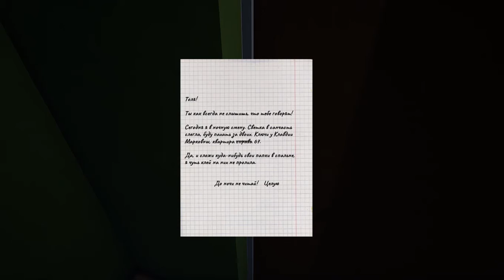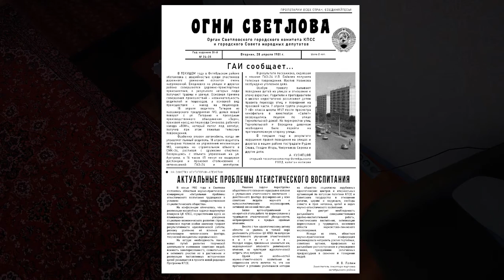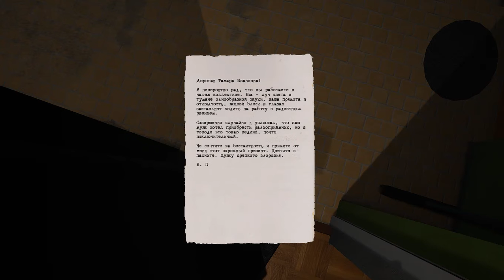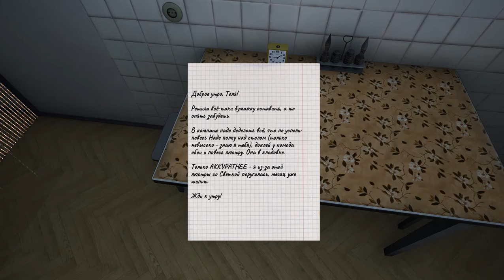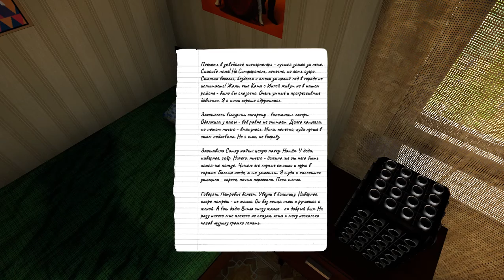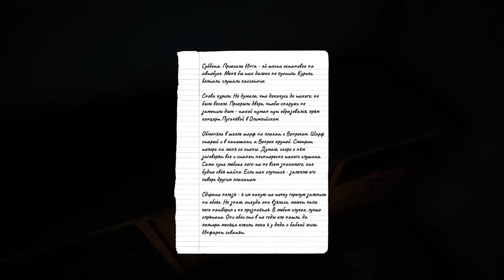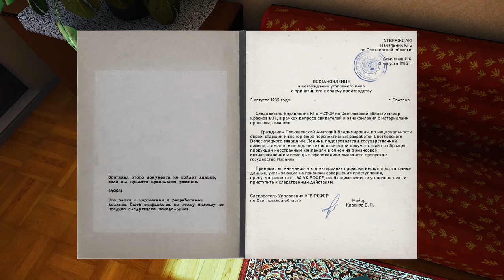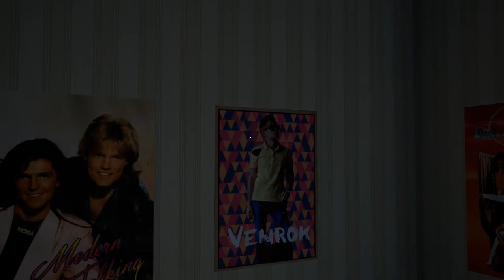Bright Lights of Svetlov прохождение (1 серия)